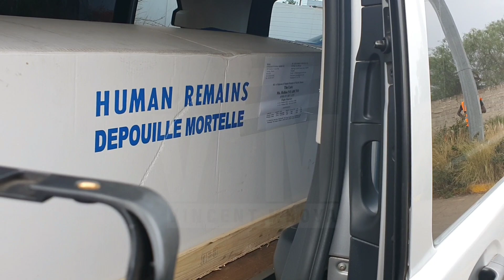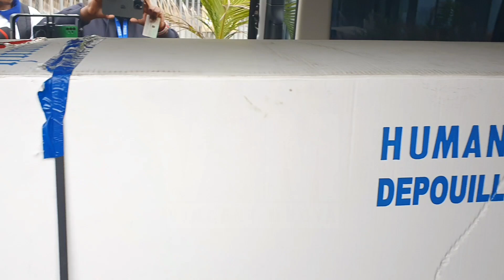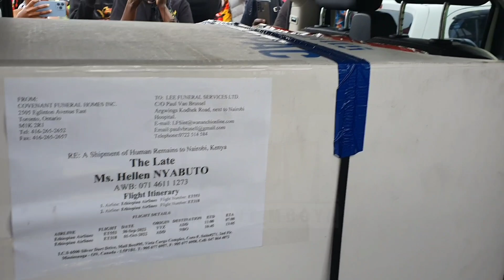BODY OF HELLEN WENDY INSIDE CASSACET LEE FUNERAL